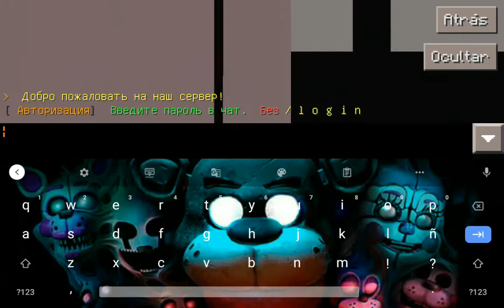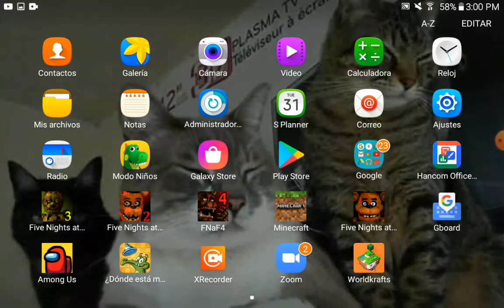Jugando en el server de BedWars #1